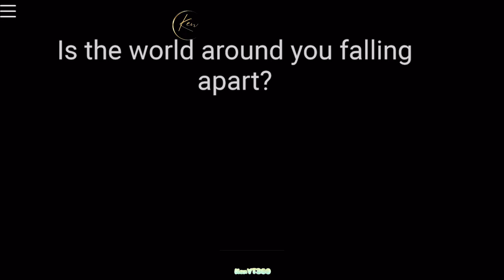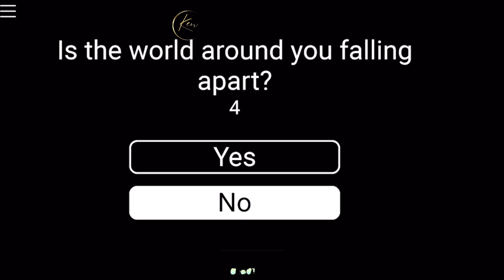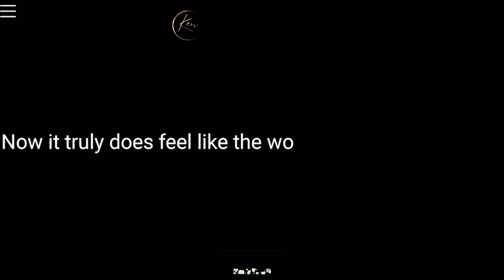Memory Ending |Need more heat